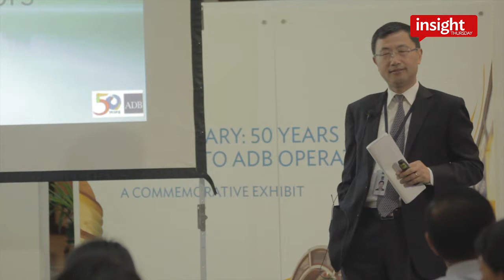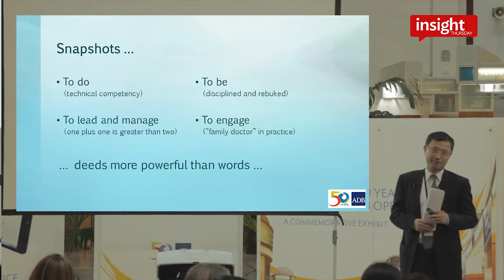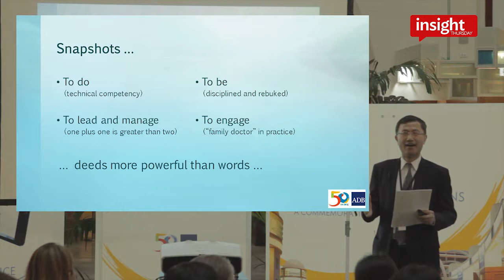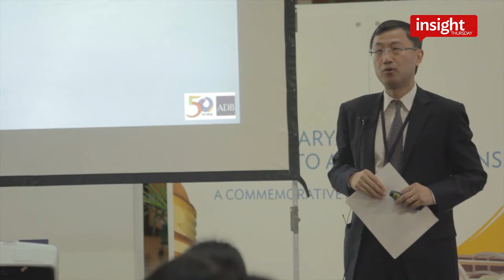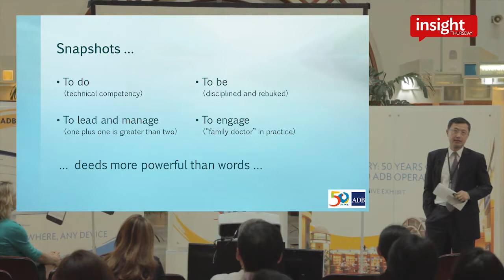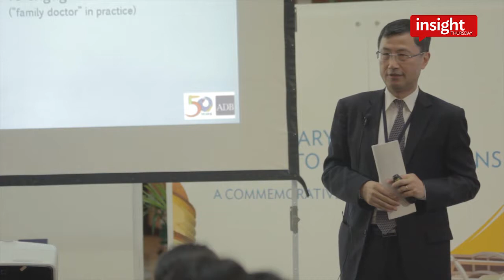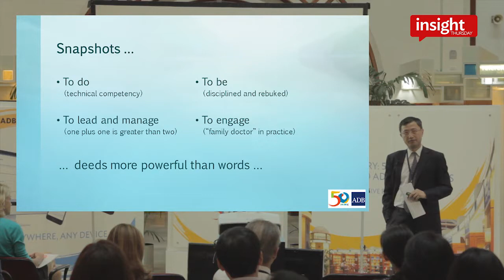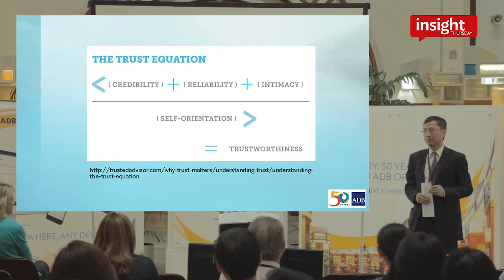My Bosses, My Mentors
Speaker: Xianbin Yao

Xianbin Yao, Special Senior Advisor to the President, reflects on his journey of more than two decades with ADB and how he has benefited from colleagues since 1991. The presentation aims to (i) reflect on and share ADB experiences through few but pertinent snapshots; (ii) encourage the people in ADB to do the same; (iii) and support the staff mentoring initiative of the Bank.